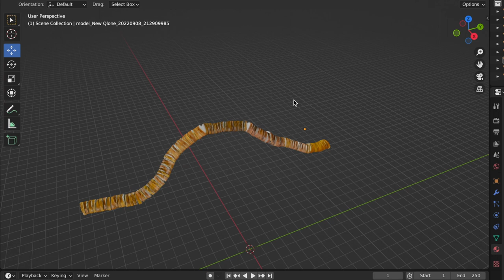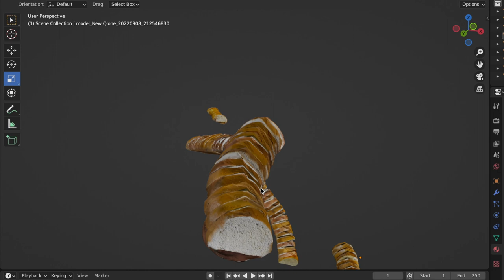Nahye Gu – Artist in Residence 2022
Die gebürtige Südkoreanerin studierte Kunsthandwerk und zeitgenössische Kunst an der Konkuk University Seoul. In ihrem künstlerischen Werk beschäftigt sie sich intensiv mit dem Thema Raumerfahrung, wobei sie technologische Entwicklungen des 21. Jahrhunderts wie Virtual Reality in den Vordergrund stellt. Nahye Gu beobachtete mit den Forscher*innen des Hans-Knöll-Instituts, wie krankmachende Bakterien von ihrem menschlichen Wirt lernen. Bei den Studien kommen hochauflösende Mikroskopie und computergestützte Bildanalyse zum Einsatz. Die Künstlerin isolierte einen Teil des Forschungsprozesses, nutzte ihn als Inspirationquelle und übersetzte diesen poetisch-humorvoll in Installationen mit Keramikelementen.

ENGLISH

A native of South Korea, she studied arts and crafts and contemporary art at Konkuk University Seoul. In her artistic work, she deals intensively with the theme of spatial experience, foregrounding technological developments of the 21st century such as virtual reality. Nahye Gu observed how disease-causing bacteria learn from their human host with researchers at the Hans Knöll Institute. The studies use high-resolution microscopy and computer-assisted image analysis. The artist isolated a part of the research process, used it as a source of inspiration and translated it poetically and humorously into installations with ceramic elements.

Credits:
Video production: Luise Wolter, Photography: Anna Perepechai, Music: Vincent Maurer